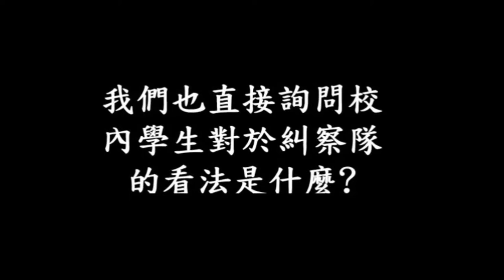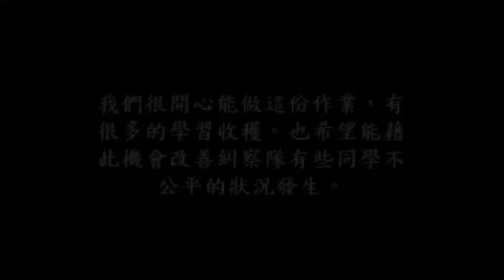CHI 2017047 - 改善糾察隊亂登記的狀況